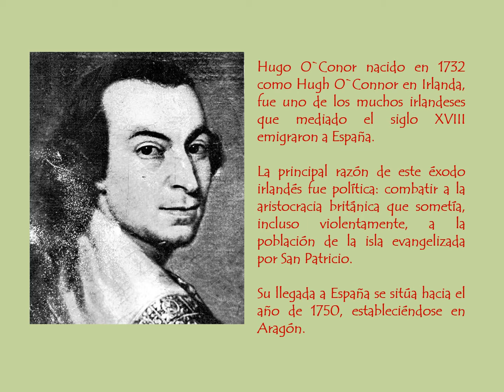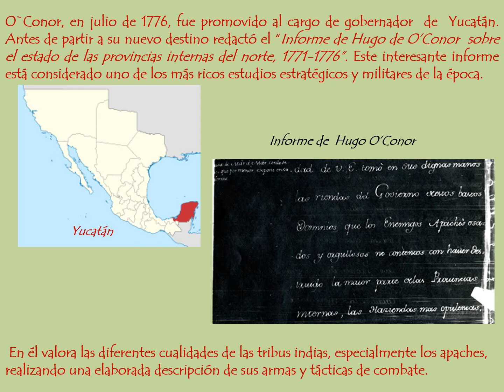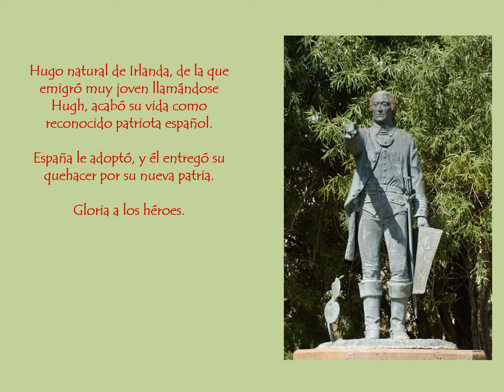Hugo O'Conor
Gloria a los heroes desconocidos